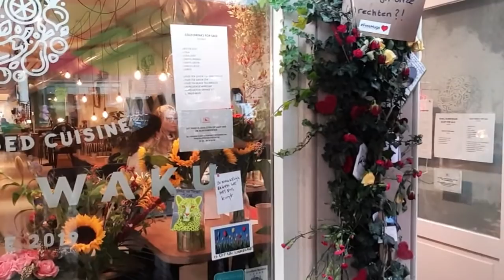29-9-2021 Waku Waku Utrecht PNN livestream live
created with PRISMLiveStudio - PNN Pieters Nieuws Net livestream live

 Doneren kan  op
 NL32RABO 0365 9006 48   P. VAN DER WEIJDEN
 donatiestand  3176€  vanaf maart 2021
 donateurs bedankt 👍